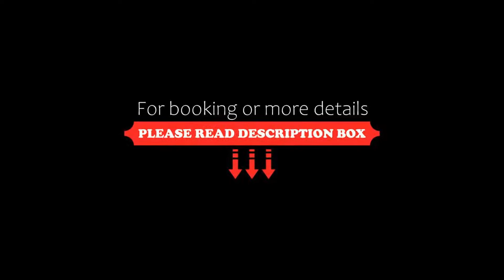QH Praia de Quiaios, Quiaios, Portugal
About Property:
With a peaceful location overlooking the sandy Praia de Quiaios Beach, this hotel offers an indoor swimming pool and an outdoor pool, available between July and August. Figueira da Foz is 12 km away.
QH Praia de Quiaios offers comfortable, simply furnished rooms with a private bathroom and bathtub. All rooms have satellite TV, minibar and air conditioning.
Guests have free access to Health Club Rosa Náutica, just 40 m from Hotel Quiaios. It has a well-equipped gym, 2 tennis courts and ind...
Property Type: Hotel
Address: Aldeamento Turístico Torricentro - Praia De Quiaios, 3080-515 Quiaios, Portugal
Searching For
1. QH Praia de Quiaios - Quiaios - Portugal
2. QH Praia de Quiaios - Quiaios - Portugal Address
3. QH Praia de Quiaios - Quiaios - Portugal Rooms
4. QH Praia de Quiaios - Quiaios - Portugal Amenities
5. QH Praia de Quiaios - Quiaios - Portugal Offers and Deals
Audio Credit:
Track Title: Subway Dreams
Artist: Dan Henig